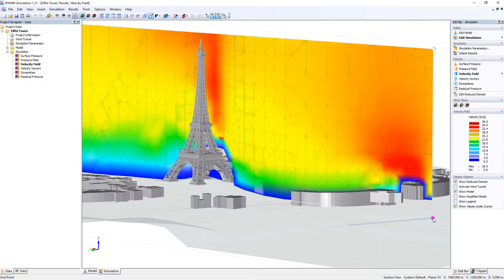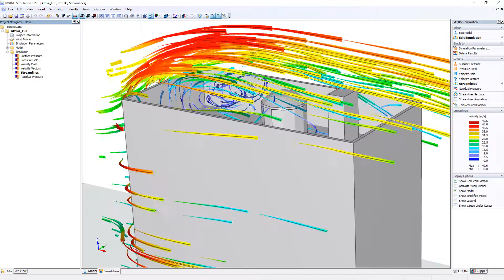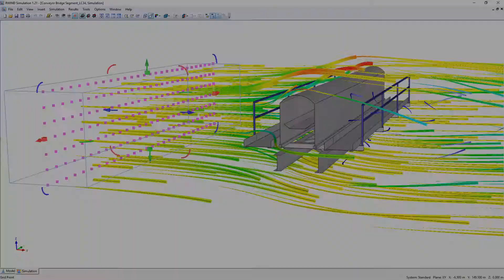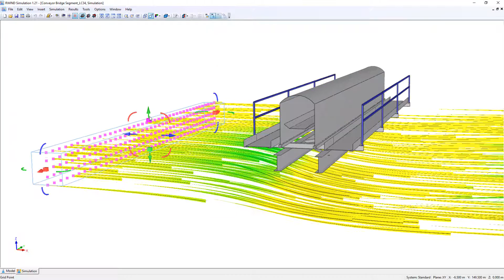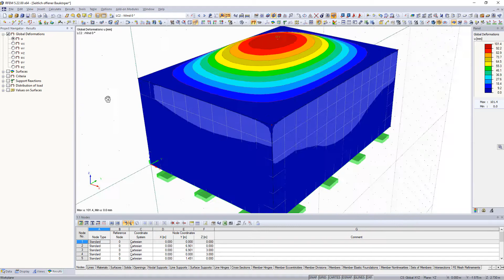[EN] RWIND Simulation | Fluxos de vento no túnel de vento digital e geração de cargas de vento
Com o programa autónomo RWIND Simulation é possível analisar fluxos de vento (túnel de vento digital) em torno de edifícios ou outros objetos de qualquer formato através de uma simulação CFD (Computational Fluid Dynamics). As cargas de vento geradas que atuam sobre esses objetos podem ser importadas para o programa de análise estrutural RFEM ou RSTAB.

Neste vídeo são demonstradas de forma breve as funções, as prestações e a aplicação do RWIND Simulation.